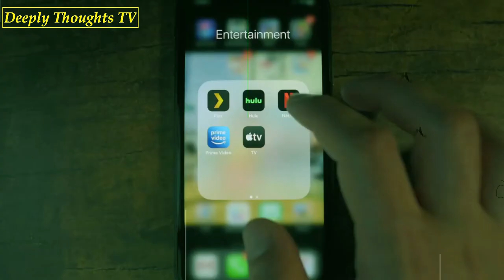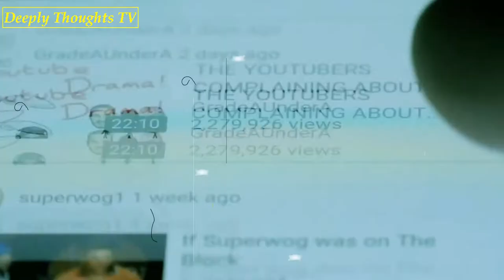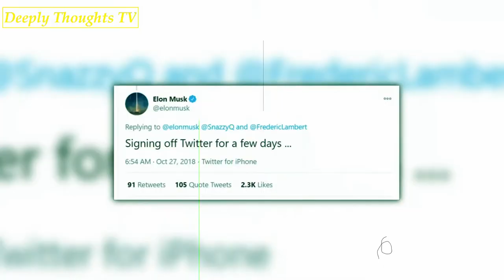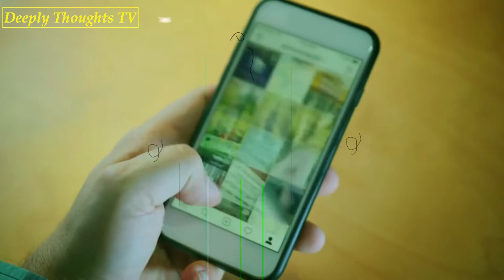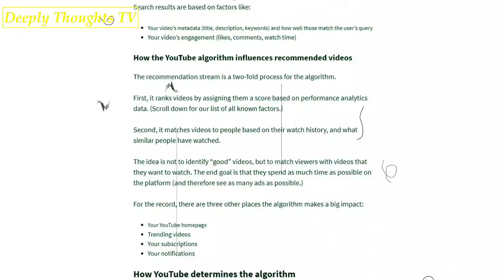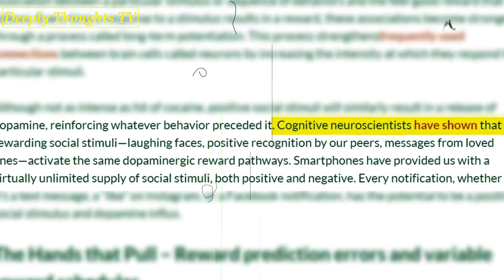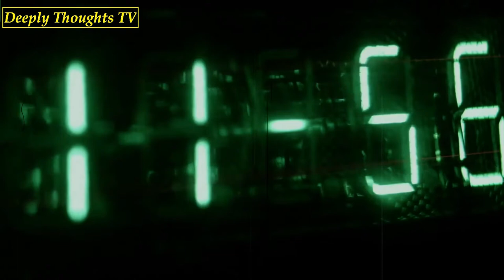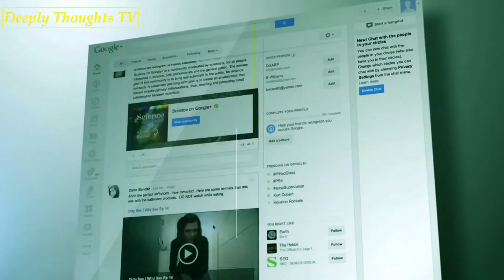" Everything That Happened Now Is Already Planned "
1)This video has no negative impact on the original works (It would actually be positive for them).
2)This video is also for teaching purposes.
3)It is not transformative in nature.
4)I only used bits and pieces of videos to get the point across where necessary.